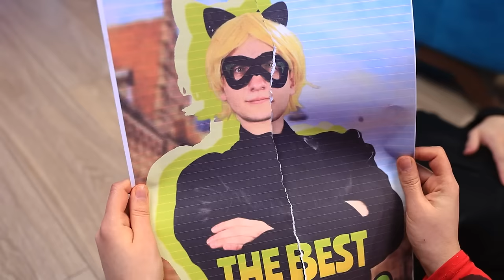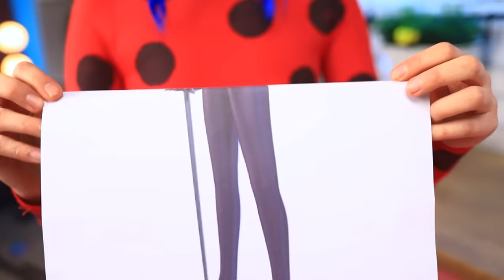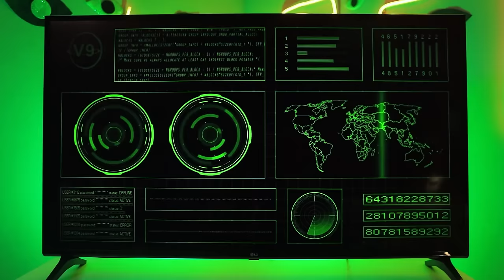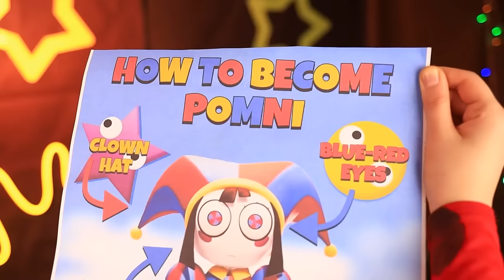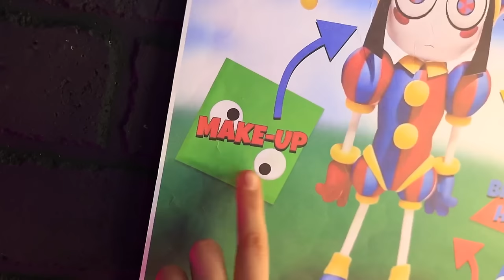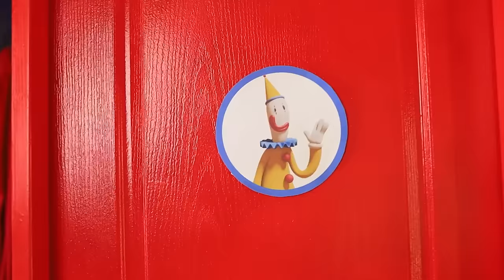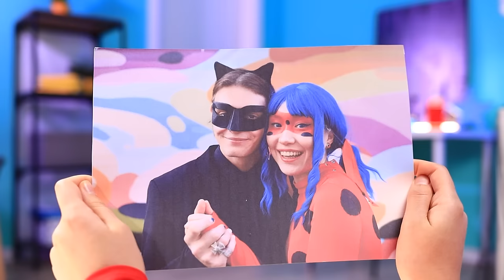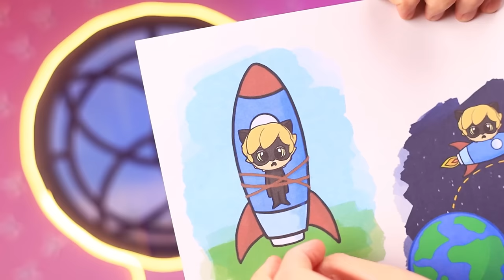Who Murdered Сat Noir? Ladybug Vs Vampire Vs Hawk Moth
Ladybug and Cat Noir were spending a romantic evening together when suddenly… bang! Cat Noir was shot dead! But who could possibly be behind this cold-blooded crime?!  Ladybug is on the case and she’ll figure it out no matter what it takes! Each suspect is more suspicious than the next, including Spider-Boy, Hawk Moth, the local neighborhood vampire, and even her untrustworthy landlady Mrs. Connelly! Will Ladybug manage to untangle this sinister plot and find the real culprit or will the mystery go unsolved forever? Watch our exciting thriller on Chi Chi Wow to find out!